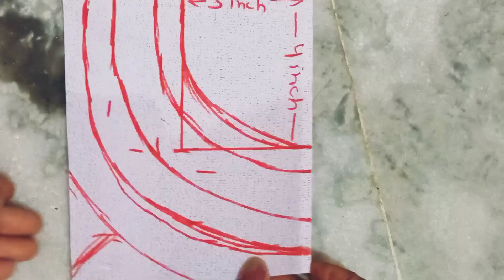neck design cutting and stitching| गले की डिजाइन।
बुकरम से गला कैसे बनाएं || how to cut neck design on bukram || bukram ke  gale ke design

your queries 👇
neck design
neck design cutting and stitching 2022
dress neck design for ladies
new kurti design cutting and stitching